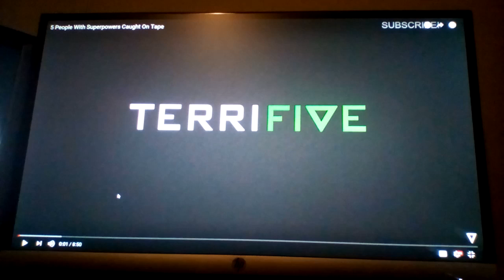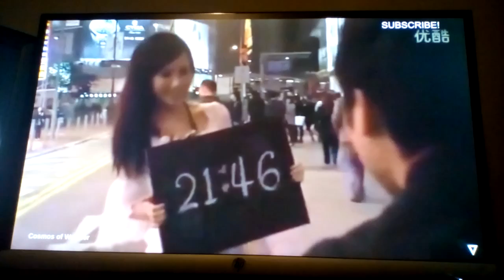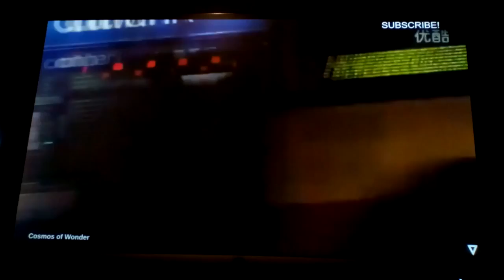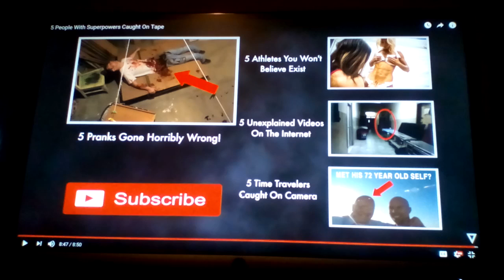5 people with super powers caught on tape